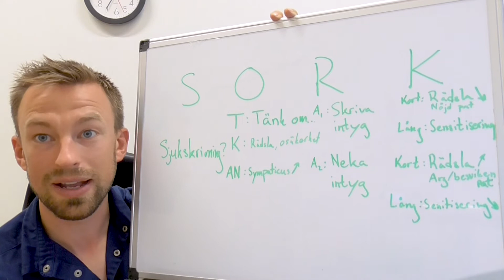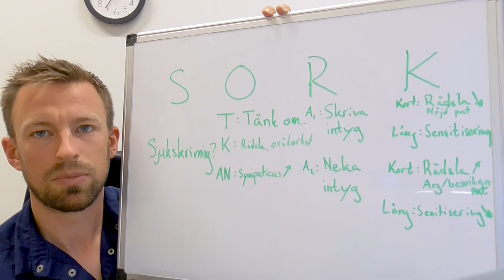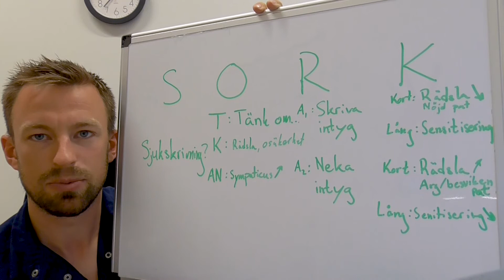SORKK Läkarsituation på Vårdcentralen 2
ST-Läkare Viktor Edlund visar hur SORKK kan tillämpas i en klinisk situation på en vårdcentral.
Filmen ingår i serien "Hållbar student" och är en del av plattformen "Om universitetsstudier" från Medicinska fakulteten.